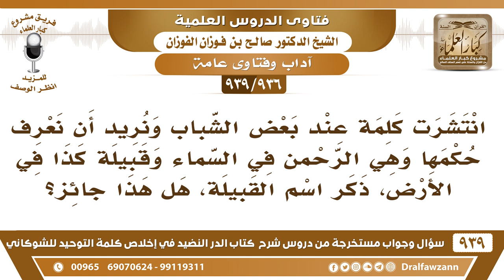[936 -939] ما حكم هذه العبارة "الرحمن في السماء وقبيلة كذا في الأرض"؟ - الشيخ صالح الفوزان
-[936 -939] السؤال: انتشرت كلمة عند بعض الشباب ونريد أن نعرف حكمها وهي الرحمن في السماء وقبيلة كذا في الأرض، ذكر اسم القبيلة، هل هذا جائز؟
الجواب: القبيلة ما هي في الأرض؟! في الأرض والله في السماء بلا شك ما جاء بشيء ما هو بصحيح الله في السماء والقبيلة والناس في الأرض أيش قصده من هذا؟!  هذا أصله جائز لا بأس.
للاشتراك في قناة الشيخ صالح الفوزان

للاستفسار والإقتراحات والدعم
رئيس الفريق
لمشروع كبار العلماء